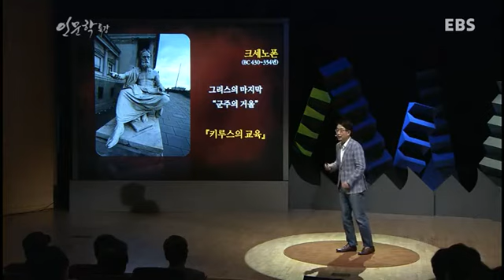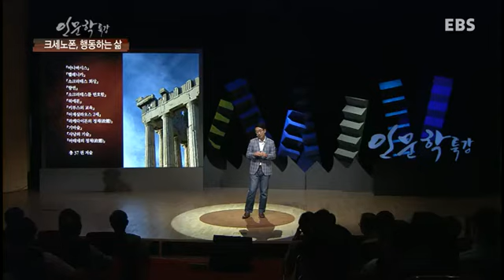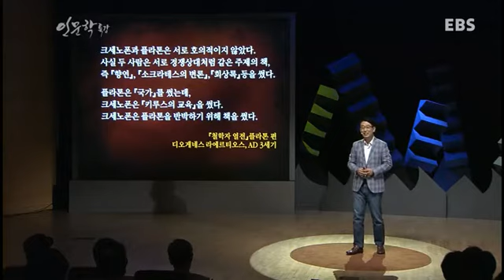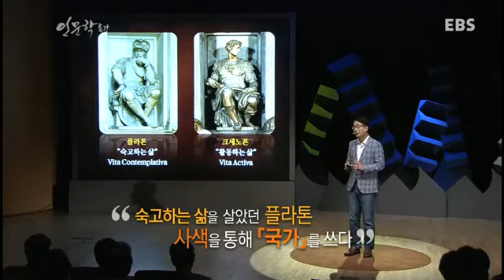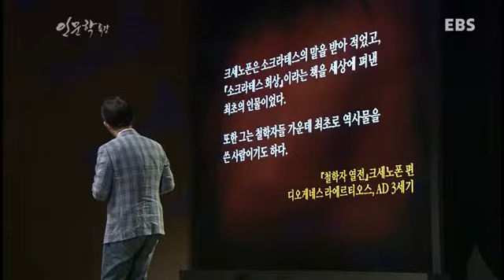EBS 인문학 특강 - 아포리아 시대의 인문학 5강_#001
김상근 교수의 '아포리아 시대의 인문학' 5강